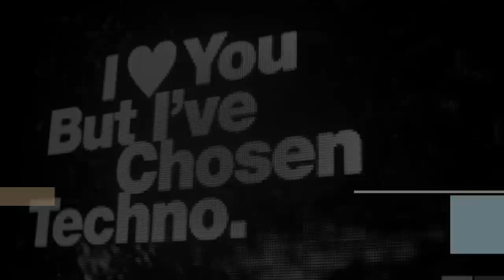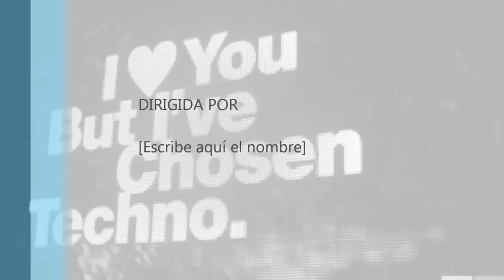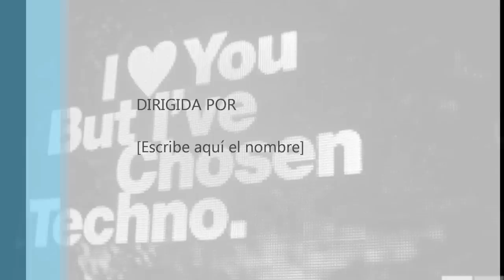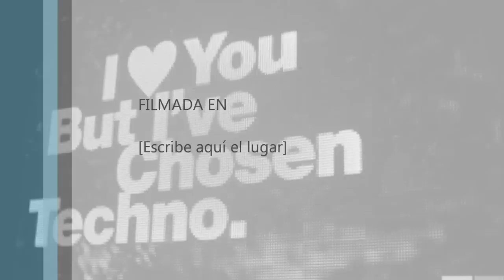Król Henriko minihouse mix 01/03/2013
Super Flu, Andhim - Scuzzlebutt (Original Mix)
Super Flu, Andhim - Hasoweh (Original Mix)
Super Flu feat. Monkey Safari - Hallo Halle (Original Mix)